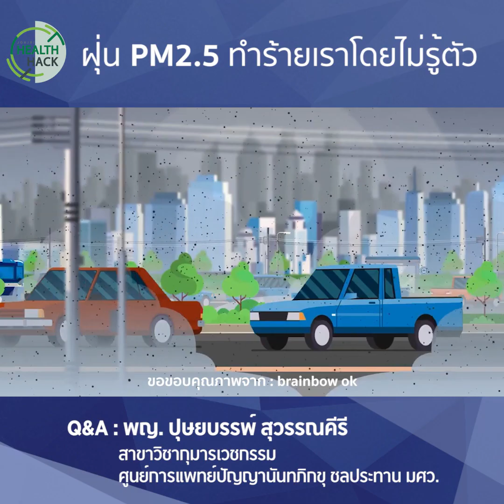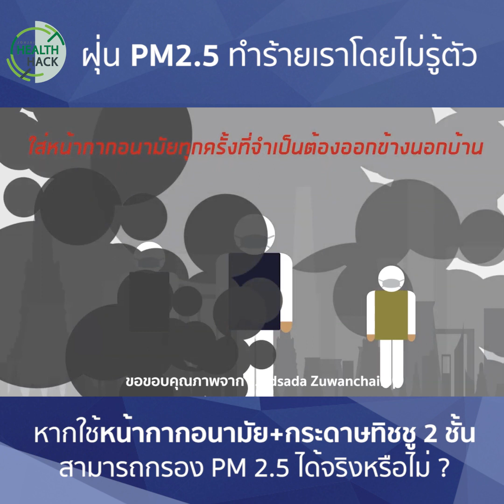ข้อควรรู้การใช้ชีวิตกับฝุ่น PM 2.5 | JOHJAI HEALTH HACK : พญ. ปุษยบรรพ์ สุวรรณคีรี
JOHJAI HEALTH HACK : พญ. ปุษยบรรพ์ สุวรรณคีรี (แพทย์วิชากุมารเวชกรรม ศูนย์การแพทย์ปัญญานันทภิกขุ ชลประทาน มศว.)
🔥 วันนี้คุณหมอจะมาพูดคุยเกี่ยวกับ "ข้อควรรู้การใช้ชีวิตกับฝุ่น PM 2.5 " โดยมีหัวข้อต่อไปนี้
- หากจำเป็นต้องออกไปทำกิจกรรมหรือออกกำลังกายนอกบ้านจริง ๆ ควรทำอย่างไร ?
- หากใช้หน้ากากอนามัย+กระดาษทิชชู 2 ชั้นสามารถกรอง PM2.5 ได้ดี มากจริงหรือไม่ ใช้แทนหน้ากากกันฝุ่นชนิด N95 ได้หรือไม่ ?
- กรณีที่แพ้ฝุ่น PM 2.5 จนเกิดผดผื่นแดง ควรระมัดระวังตัวอย่างไร ?
💬 รายการ JOHJAI HEALTH HACK กับการเกาะติดปรากฏการณ์ฝุ่นล้อมเมืองที่เริ่มส่งผลรุนแรงอย่างเห็นได้ชัดตั้งแต่เดือนมกราคมที่ผ่านมา ส่งผลกระทบต่อชีวิตคนในเมืองหลวงเป็นวงกว้าง เพราะฝุ่นละอองขนาดเล็ก PM 2.5 เป็นภัยที่มองไม่เห็น ไม่มีกลิ่น แถมยังเข้าสู่ร่างกายได้ง่ายจากการการสูดดมทางโพรงจมูก
💬 ฝุ่น PM 2.5 เป็นอันตรายต่อสุขภาพอย่างร้ายแรง เป็นสาเหตุของโรคมะเร็งปอด โรคหัวใจขาดเลือด โรคหลอดเลือดในสมอง และโรคที่เกี่ยวกับทางเดินหายใจ ว่าแต่ ทำไมฝุ่นละอองขนาดเล็ก PM 2.5 ถึงเป็นอันตราย แล้วเจ้าตัวเลข PM 2.5 นั้นมีขนาดเล็กแค่ไหน วันนี้เราจะมาหาคำตอบไปพร้อมกันกับ แพทย์หญิง ปุษยบรรพ์ สุวรรณคีรีสาขาวิชากุมารเวชกรรม ศูนย์การแพทย์ปัญญานันทภิกขุ ชลประทาน มศว.

Line : @JSLGlobalMedia

154 ลาดพร้าว ซอย 107 แขวงคลองจั่น เขตบางกะปิ กรุงเทพฯ 10240
154 Ladprao Road (Soi 107) Klongjan, Bangkapi, Bangkok 10240 Thailand